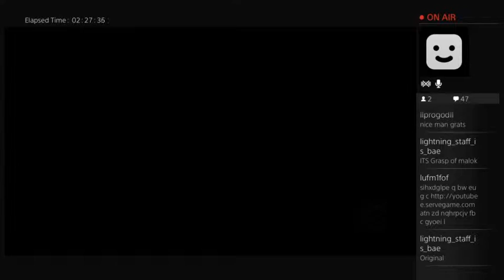Exotic Farming :) (Part 10)